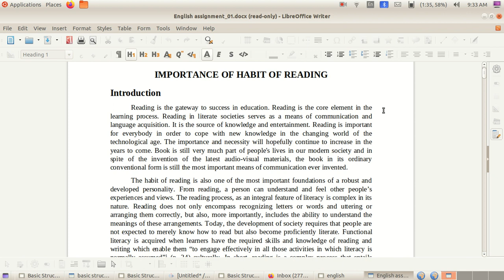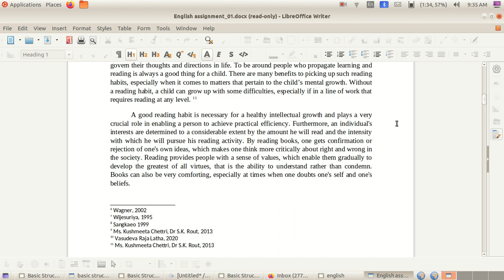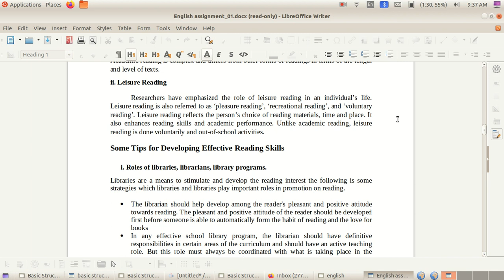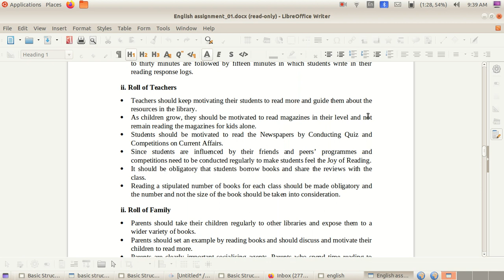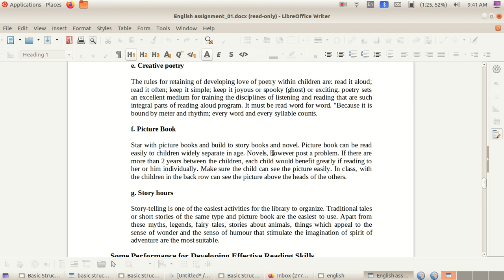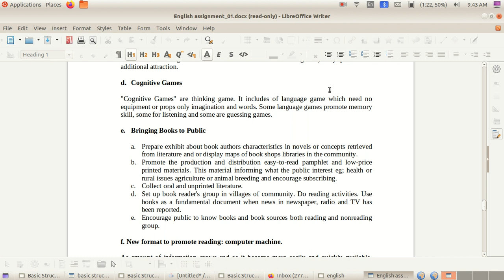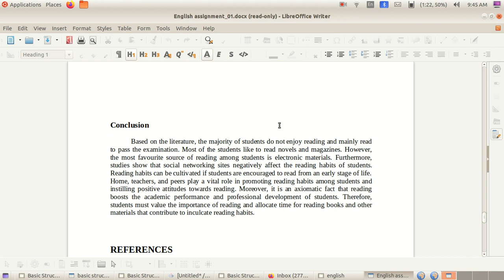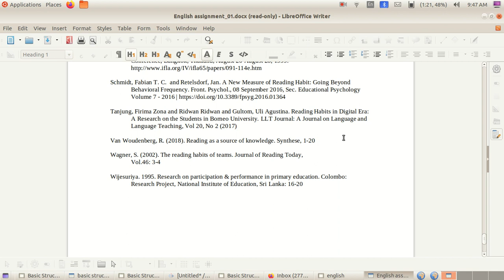SGOU | ASSIGNMENT | IMPORTANCE OF HABIT OF READING | ENGLISH | 1 SEMESTER | BA